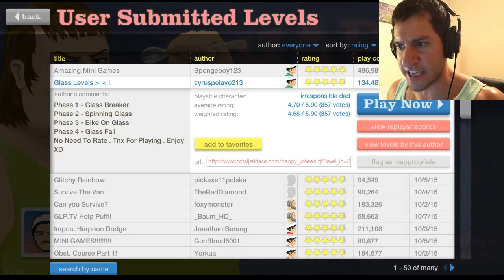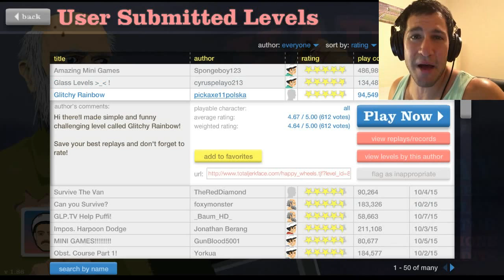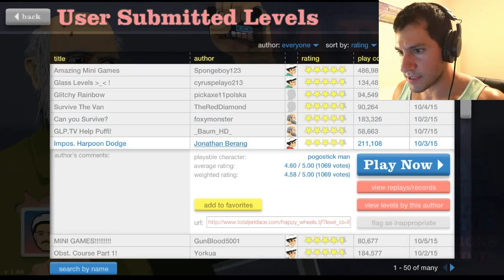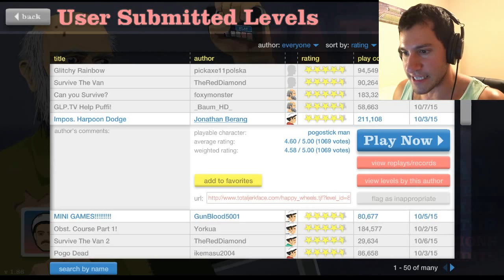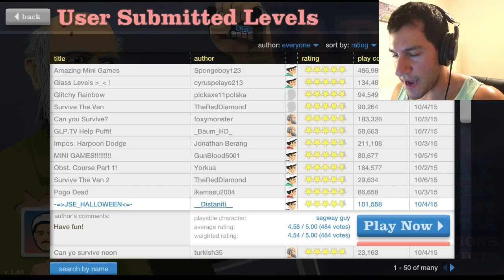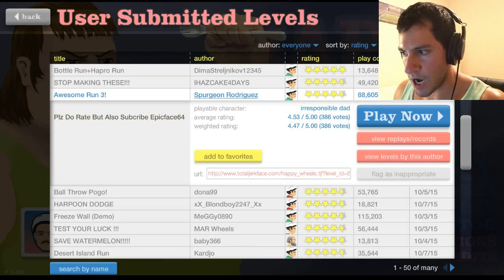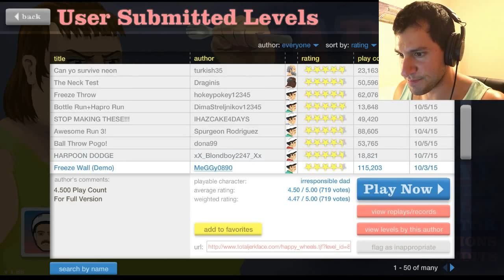Happy Wheels | Episode Lucky 13 - Break The Glass! Also A Leg!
Happy Wheels Episode 13! Let's be happy and play some Happy wheels, and get impaled by harpoons and blown up to bits!
► Please "Like" this video if you enjoyed it! Much appreciated!